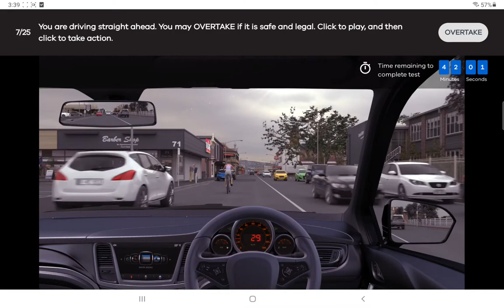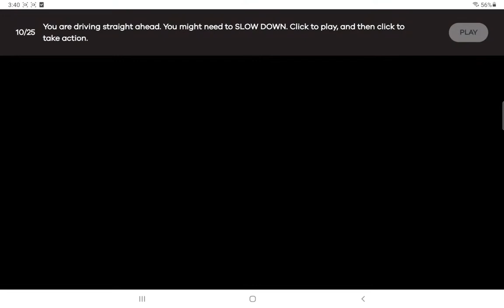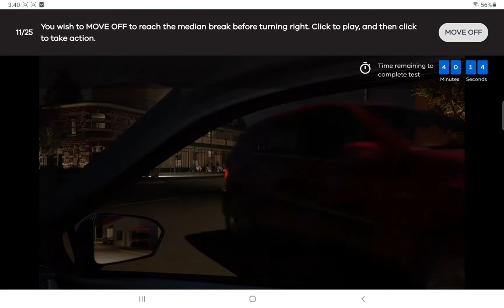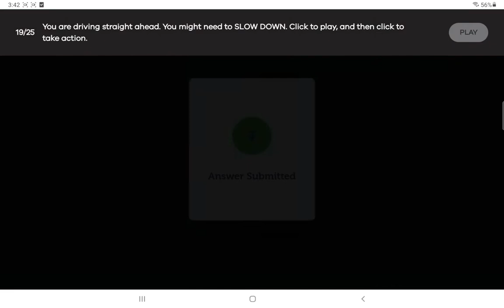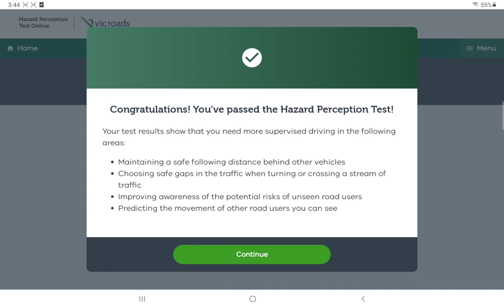I Attempted Australia's Most Difficult Driving Test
If you're getting ready to take the Victoria Australia Hazard Perception Test online, this video will help you pass with flying colors! Watch now for valuable tips and tricks.